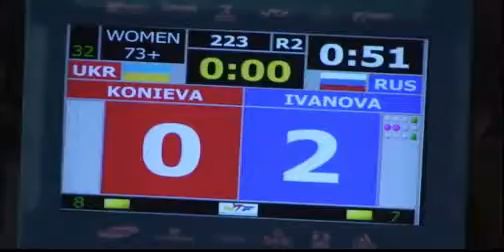1/4 FINALS (RUS-UKR) │ FEMALE 73+kg │2013 WORLD TAEKWONDO CHAMPIONSHIPS (PUEBLA)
Синий протектор (жилет):
ИВАНОВА Ольга (IVANOVA Olga) (Россия)
WTF ID -- RUS -- 1507

Красный протектор (жилет):
КОНЕВА Марина (KONEVA Marina) (Украина)
WTF ID -- UKR -- 1510

СЧЁТ: 4:1

Женщины. Весовая категория 73+ кг.
БОЙ № 223 -- ЧЕТВЕРТЬФИНАЛ
Дата поединка: 18 июля 2013 года
Время начала поединка: 16 часов 58 минут (местного времени)
Место проведения: г. Пуэбла (Мексика)
Зал: Centro Expositor Puebla

ТХЭКВОНДО ВТФ. ЧЕМПИОНАТ МИРА 2013 ГОДА.
ЖЕНЩИНЫ 73+ кг. БОЙ № 223 -- ЧЕТВЕРТЬФИНАЛ

Blue Protector (vest)
Olga Ivanova (IVANOVA Olga) (Russia)

Red Protector (vest)
KONEVA Marina (KONEVA Marina) (Ukraine)

SCORE: 4-1

Women. Weight category of 73 + lbs.
BATTLE number 223 - QUARTER
Date of the match: July 18, 2013
Start time of the match: 16 hours 58 minutes (local time)
Location: Puebla (Mexico)
Hall: Centro Expositor Puebla

1/4 FINALS (RUS-UKR) │ FEMALE 73+kg │2013 WORLD TAEKWONDO CHAMPIONSHIPS (PUEBLA)